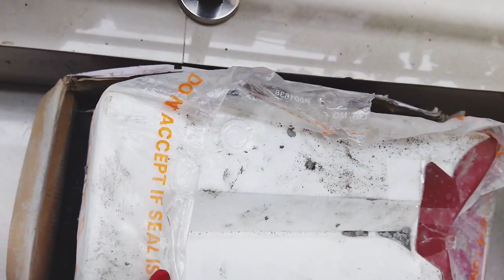गमले बनाने का जुगाड़ू तरीका CardboardBoxesandcement -Making cancrete Flower pots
गमले बनाने का जुगाड़ू तरीका CardboardBoxesandcement -Making cancrete Flower pots From cardboard Boxes

Cleaning vlog||bathing routine||daily work||desi aunty cleaning vlog ||afternoon kitchen platform cleaning video with yellow saree
Cleaning vlog bathing routine daily work ||desi aunty ||cleaning vlog
Cleaning vlog/ Daily Routine work
अगर मेरी वीडियो अच्छी लगती है तो Like करें और मेरे channel को subscibe जरूर करें
आप लोगों की support की जरूरत है मुझे ❤🙏

Bedroom deep cleaning routing work||
Macerly diy, macerly organization, deep clean in 2020 useful things, crafts, trucos, trucos de velliza, propenser, hanger trick,❤❤🥰 tips Diy projects, DIY my daily cloth washing routine work by hand | hi friends today's new video for you all desi aunty cleaning vlog love it is and what type of you need, my channel cover all house wife activities deep cleaning bedsheet cleaning kit chen cleaning
Fan cleaning bed cleaning deep cleaning
Vlog Indian cleaning my room desi bhabhi desi style bhabhi cleaning desi cleaning vlog
All desi style cleaning desi wife cleaning bed cleaning deep cleaning vlog